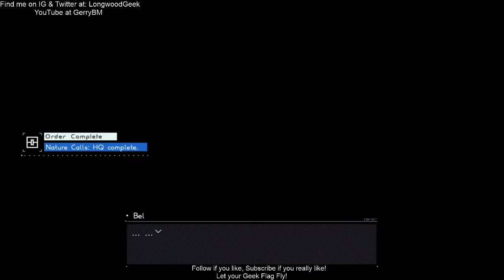Astral Chain: Stream 1: Hour 2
So LongwoodGeek saw CohhCarnage playing this and hoo-boy, does it fit LWG's aesthetic! Cyberpunk, dystopic/utopic, and with cool computer stuff being done? Yes please!

In this first stream there was some audio issues at one point so if you only hear Gerry talking, it should only be for a few minutes.